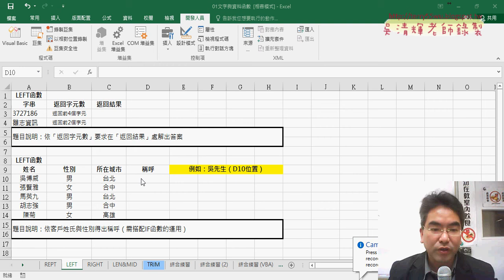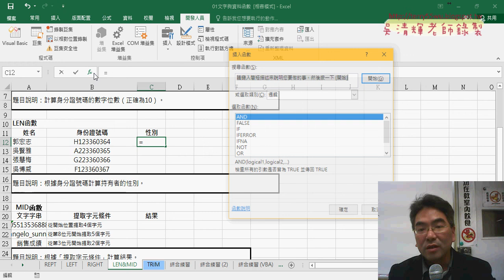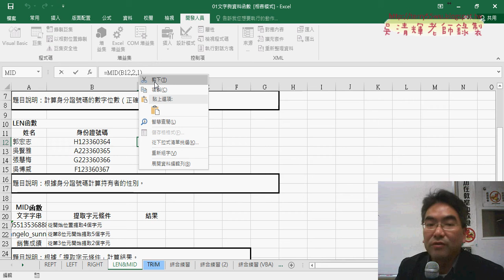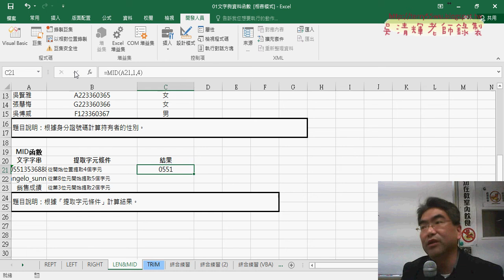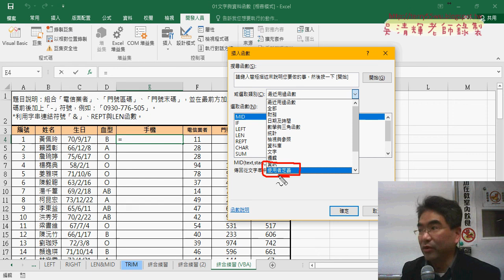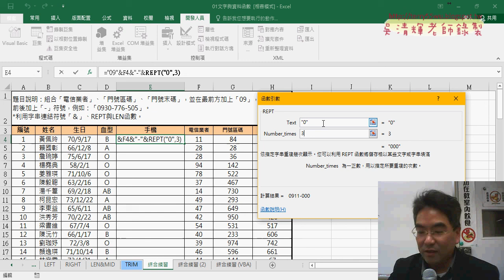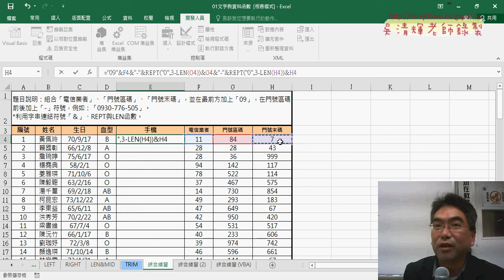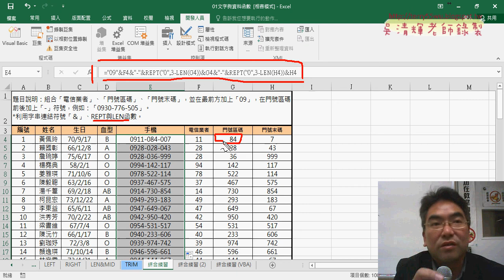02 LEFT與MID與邏輯與練習說明